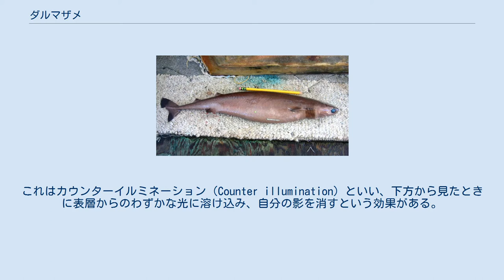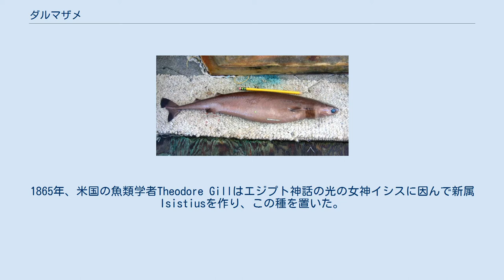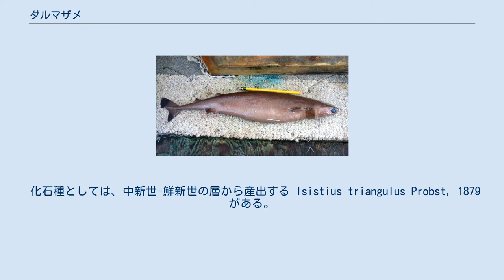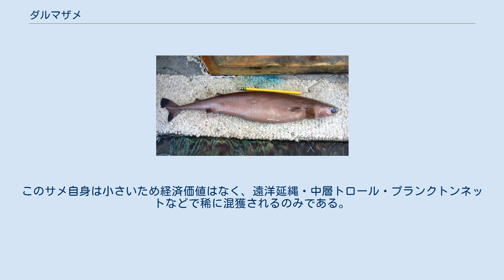ダルマザメ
ダルマザメ（達磨鮫、学名：Isistius brasiliensis、英名：Cookie-cutter shark）はヨロイザメ科に属するサメの一種。
深海に生息する、比較的珍しいサメ。
普通水深1,000メートルより深い海に生息する。
熱帯、亜熱帯海域の水深80-3,500メートル間で採集の記録がある。
夜になると獲物を求めて比較的浅い水深にまで上がってきて、様々な獲物を狙うようになる。
 体色は背側が茶色、腹側は白色を呈する。
体形は葉巻型で、いずれの鰭も小さく、背鰭は身体の後方に位置する。
臀鰭（しりびれ）は無い。
腹面に発光器を持ち、淡緑色の生物発光をする。
これはカウンターイルミネーション（Counter illumination）といい、下方から見たときに表層からのわずかな光に溶け込み、自分の影を消すという効果がある。
 イカなどを常食とするが、自分よりはるかに大きい動物をも攻撃し、生きたまま体表の一部の肉を削り取って食べるという特異な生態を持つ。
すなわち獲物の体表に噛み付き、体を回転させることで肉塊を食いちぎる。
このとき、まるでディッシャーで掬い取ったようにきれいな半球形に窪んだ傷跡ができる。
これを可能にしているのは、ダルマザメの口の強い吸引力と下顎の鋭いのこぎりのような形状の歯列である。
 餌の対象となるのはカジキやマグロ、クジラ、イルカなど大型の海産魚や海産哺乳類である。
ダルマザメの攻撃は、大型の動物に致命傷を与えるには至らずに生き延びることができるので、マグロなどがこの独特な傷跡を残したまま市場に並べられることも少なくない。
以前はこれがダルマザメによるものだと分からず、市場関係者や研究者を悩ませていた。
 サメとしては小型の体格でありながらも、自分よりも大きくて力の強い大型の動物から食物を得ることができるダルマザメの戦略は、餌の少ない深海という環境に適応した一つの手段と言える。
上述のように大型動物を攻撃しても致命傷を与えるに至らないので餌の枯渇を招くこともないためダルマザメにとって非常に有効な戦略といえる。
 なお、イソギンポ科のニセクロスジギンポが似たような食性を持つ。
掃除魚と呼ばれるホンソメワケベラに擬態し、掃除屋になりすまして対象者の皮膚や鰭を食い千切る。
 マグロなどの有用魚種を食害する他、海底ケーブルや潜水艦に傷をつけるなどの被害が知られている。
本種が鯨類の体に着けた傷は、研究における個体の識別において有用である。
 フランスの博物学者ジャン・ルネ・コンスタン・クアとジョセフ・ポール・ガイマールによって、Scymnus brasiliensisの名で記載された。
タイプ標本は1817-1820年のルイ・ド・フレシネに率いられたコルベットUranieの探検航海で、ブラジル沖で獲れたものである。
1824年、この記録はフレシネによる13巻のレポートVoyage autour du monde...sur les corvettes de S.M. l'Uranie et la Physicienneの一部として出版された。
1865年、米国の魚類学者Theodore Gillはエジプト神話の光の女神イシスに因んで新属Isistiusを作り、この種を置いた。
 食害痕の記録は古く、古代サモアの伝説「パラウリ湾を訪れたatu（カツオ）が酋長のTautunuに肉片を捧げた」という記述にすでに見られる。
その後もこの傷痕の原因として、ヤツメウナギ・細菌・寄生虫など様々な仮説が提唱されてきた。
1971年、米国商業漁業局（アメリカ海洋大気庁の前身の一つ）のEveret Jonesが、それまでcigar sharkとして知られていたサメが原因であることを見出した。
その後、サメの専門家Stewart Springerによって"cookiecutter shark"という名が広められた（彼自身は当初"demon whale-biters"と呼んでいた）。
 ダルマザメ属 Isistius の現生種としては、ダルマザメ I. brasiliensis、コヒレダルマザメ I. plutodus (Garrick & Springer, 1964) の2種が知られている。
 化石種としては、中新世-鮮新世の層から産出する Isistius triangulus Probst, 1879 がある。
 全世界の主要な熱帯・暖帯の外洋、主に緯度20°N-20°S、表面...